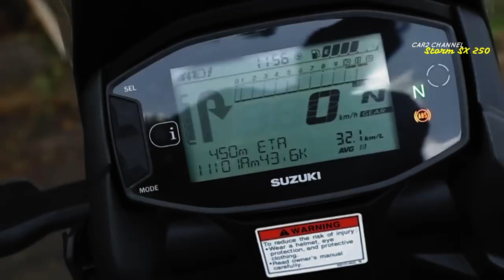INTRODUCTION Suzuki Storm SX 250 tahun 2023